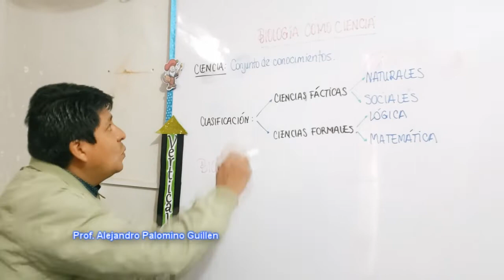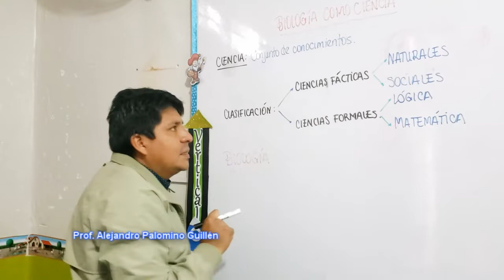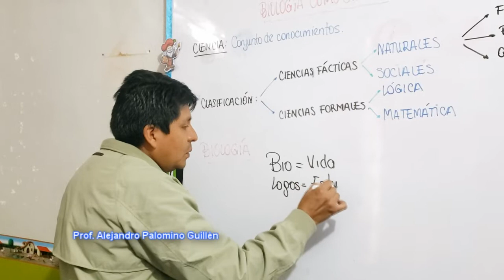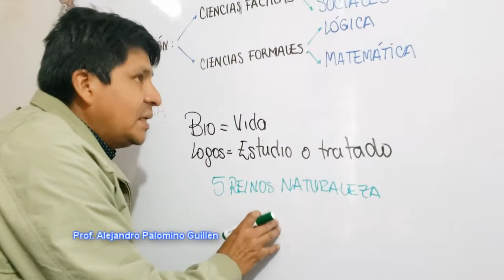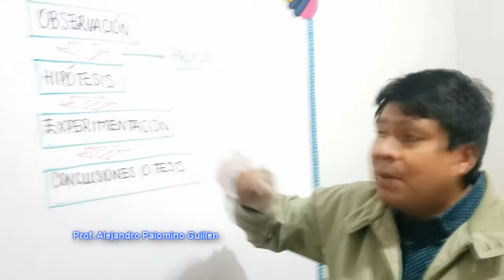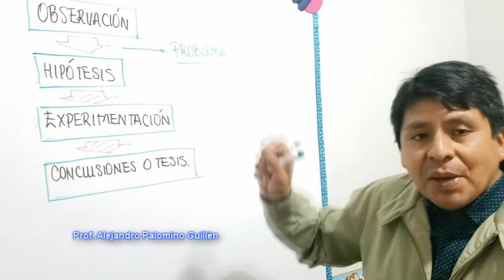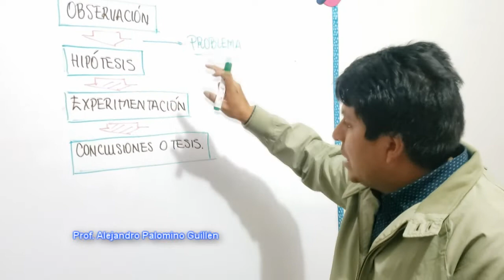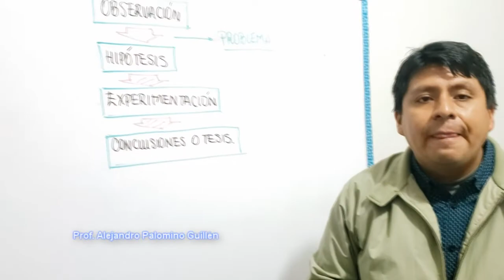2DO S BIOLOGIA